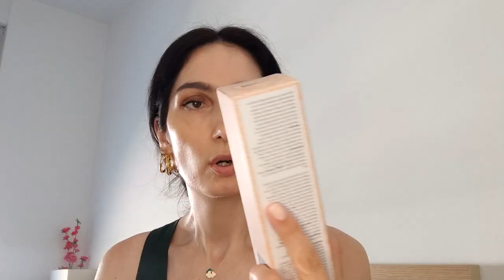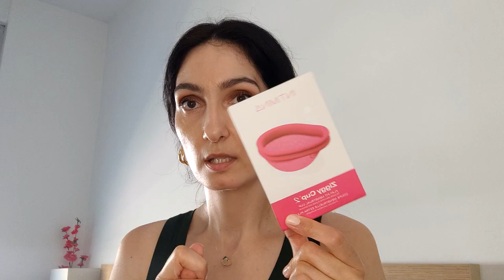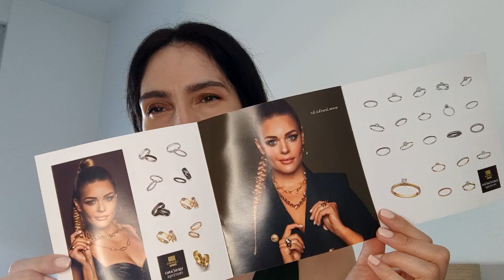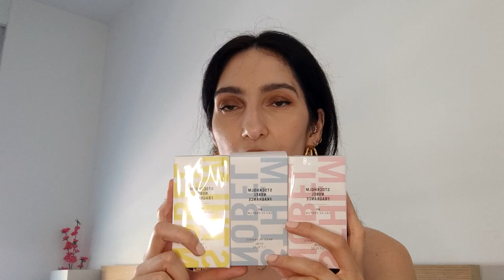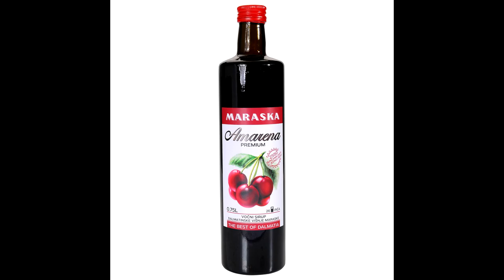New In/Franck Boclet, Bohoboco, Stockholm Nobel, Ženski RecenziRAJ, L'oreal, Oriflame...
Bok ljudi,
hvala što ste navratili u još jedan video. Ovaj je snimljen prije mjesec dana, ali sam ga tek danas stigla objaviti.